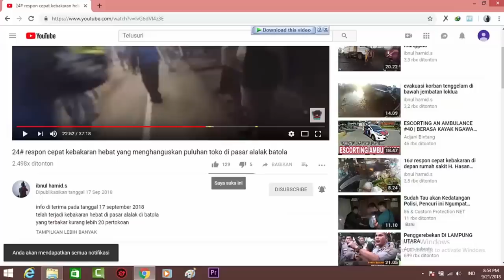56# respon cepat jaya 65 di 2 tempat dalam 1 hari di banjarmasin